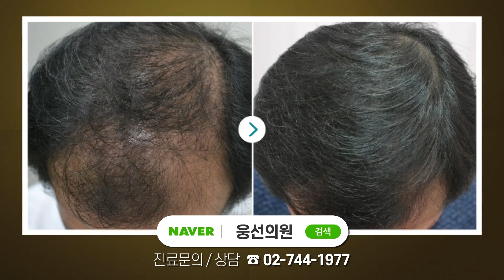가족 중에 왜 나만 탈모일까?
✅탈모치료 전후 사진보기

✅홍성재 원장이 직접 운영하는 탈모블로그

부모님을 비롯해 가족들을 눈을 씻고 찾아봐도 탈모인 사람이 없는데 나만 탈모가 있는 경우가 있습니다.

그 이유는 탈모는 유전이 아니더라도 돌연변이에 의해 탈모가 나타날 수 있기때문입니다.

돌연변이(mutation)란 유전자 복제과정에서 유전물질인 DNA 서열구조가 변한 것을 말합니다.  성질이 변한 DNA 즉, 돌연변이는 원칙적으로 후대에 전해지는 것이 일반적입니다.

그러나 피부 등 체세포의 DNA 변화가 생겼으면 당대에 멈춰 유전되지 않습니다. 따라서 다행히도 모발 세포에만 생긴 돌연변이에 의한 탈모는 유전되지 않습니다.

만약 가족력이 없는데 안드로겐형 탈모가 발생하는 이유는 본인의 잘못된 생활 습관이나 환경일 가능성이 큽니다. 탈모는 유전적인 요인이 절대적이지만 개인의 생활습관에서 발생할 수도 있기 때문입니다.